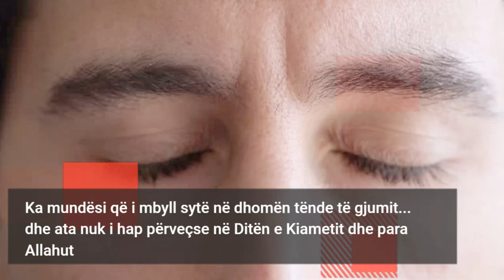PËRMIRËSOJI VEPRAT E TUA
Ka mundësi që vetë me dorën tënde e vendos orën e dorës... dhe atë nga ti e largon trashëgimtari yt.

Ka mundësi që ti vetë e mbyll derën e makinës tënde... dhe atë e çel punëtori i ndihmës së shpejtë.

Ka mundësi që ti vetë i mbërthen pullat e këmishës... dhe ato ti shpërthekon ai që i lan xhenazet.

Ka mundësi që i mbyll sytë në dhomën tënde të gjumit... dhe ata nuk i hap përveçse në Ditën e Kiametit dhe para Allahut.

Prandaj, bëj vepra të mira dhe përmirësoji ato